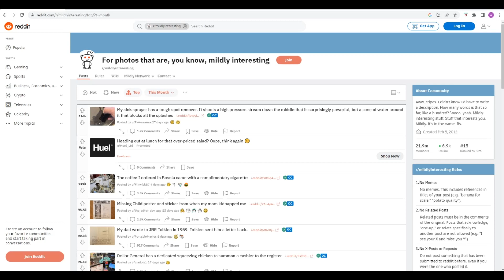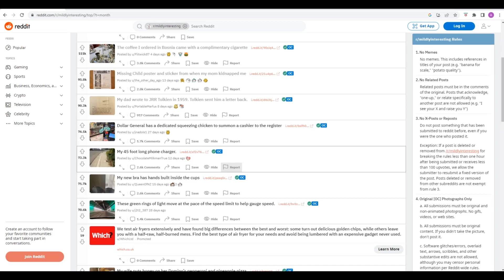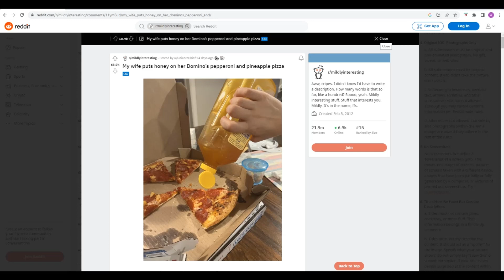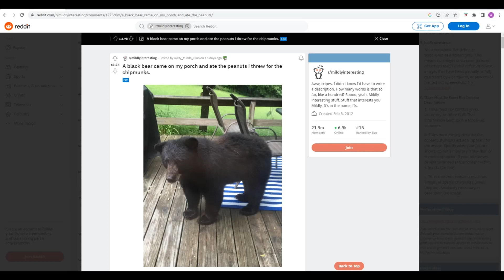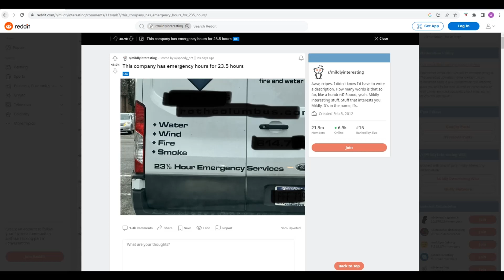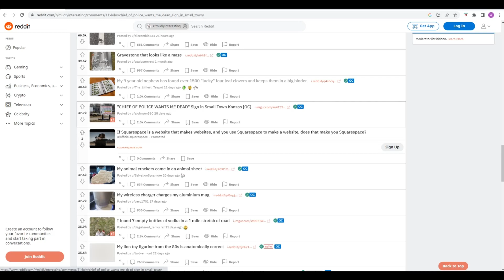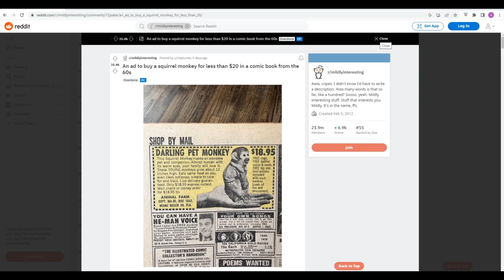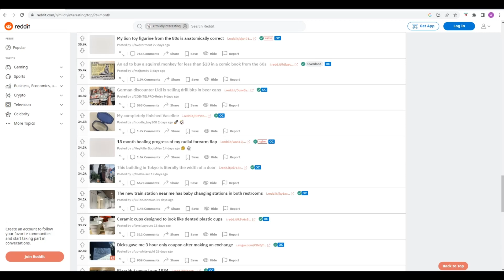General Red(dit), w/Phil: Stuff That's (Mildly) Interesting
Bonus video! Just 'mildly' interesting stuff, folks. Don't set your expectations too high.